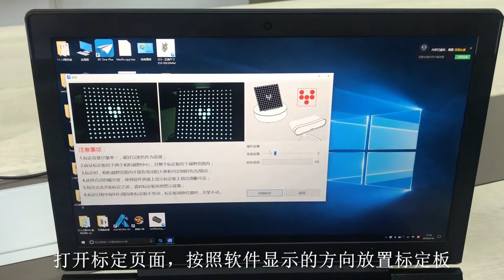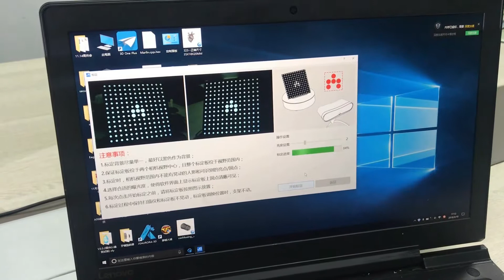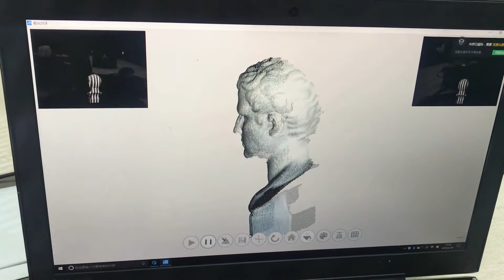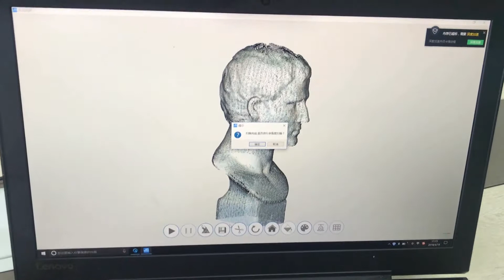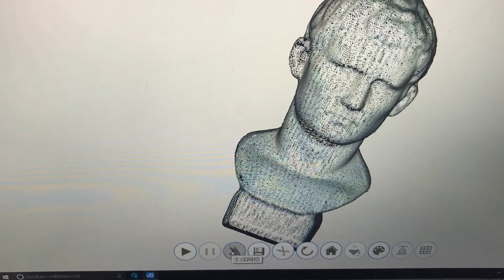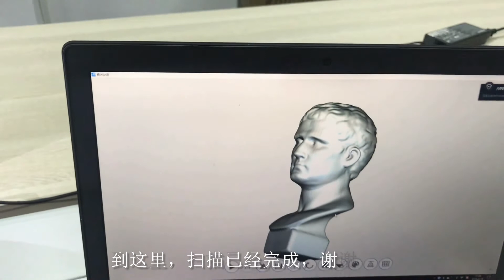JGAURORA S007 3D Scanner Unpacking